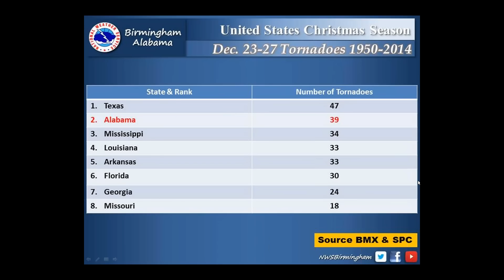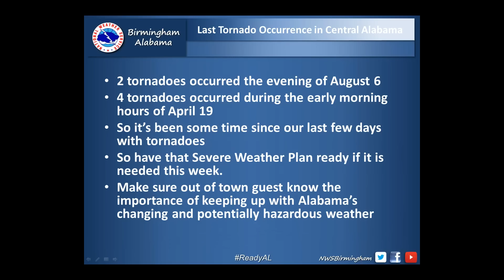Tornado threat in December 2015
This video describes that severe weather, including tornadoes, does occur in AL during December.